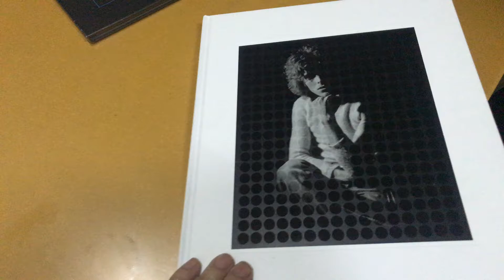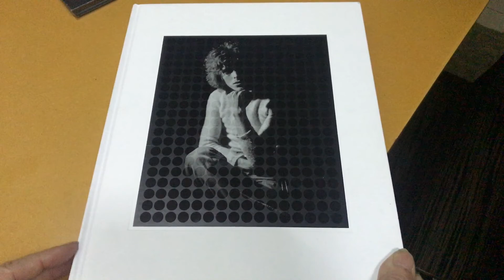Um Monumental Bowie!